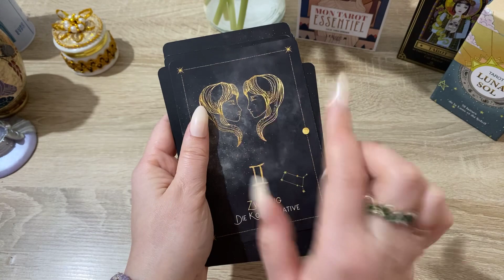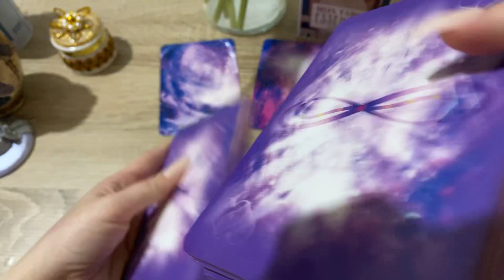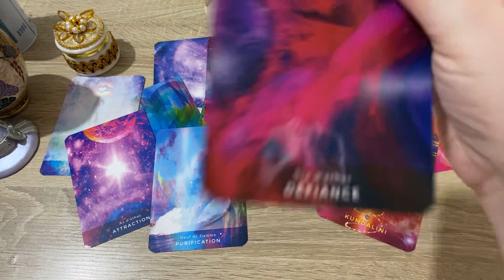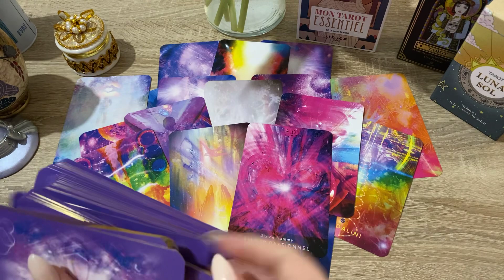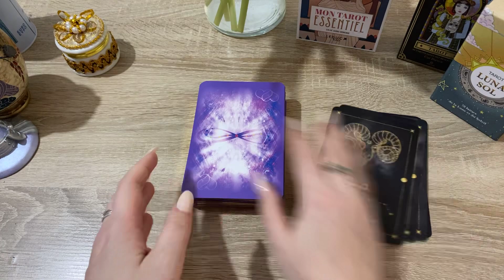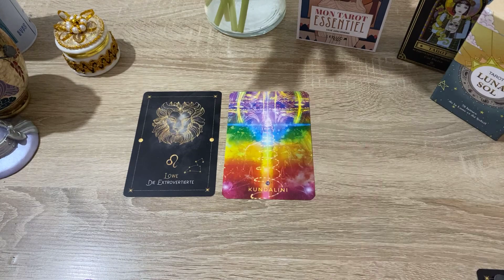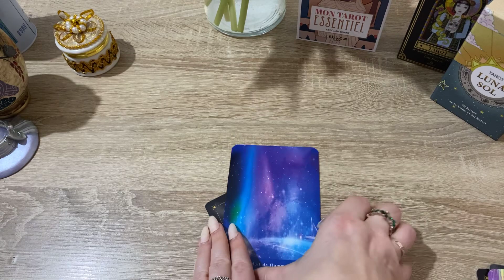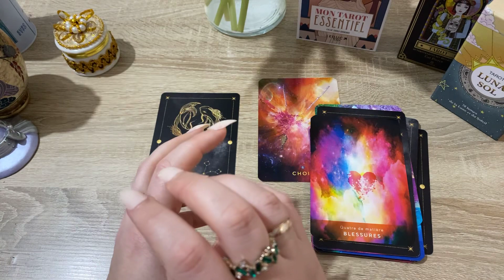Час назад произошло…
Кто меня любит? спросите Вы и правильно сделаете! ибо любят вас!

0:00  начало
2:00 что он решил час назад
22:00 - ♈ Овен Aries
23:16 - ♉ Телец Taurus
24:33 - ♊ Близнецы Gemini
25:40 - ♋ Рак Cancer
26:55 - ♌ Лев Leo
27:54 - ♍ Дева Virgo
29:23 - ♎ Весы Libra
30:41 - ♏ Скорпион Scorpio
31:46 - ♐ Стрелец Sagittarius
32:57 - ♑ Козерог Capricorn
34:42 - ♒ Водолей Aquarius
35:48 - ♓ Рыбы Pisces